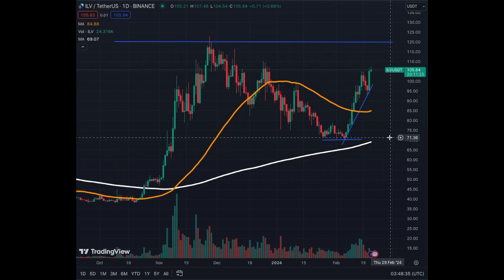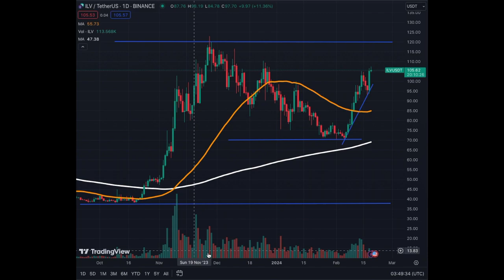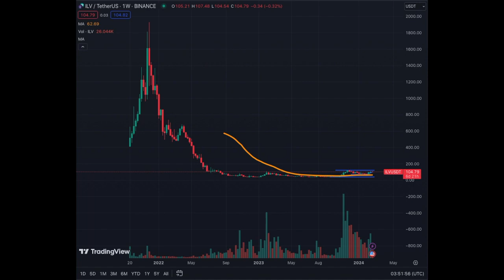Illuvium Gaming Crypto Coin 20X Potential to ATH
Illuvium ILV Mature Crypto Gaming Platform with 20X potential to all time high